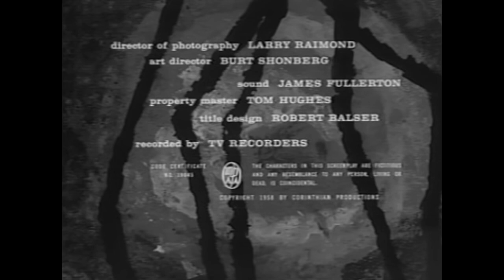The Brain Eaters (1958)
The Brain Eaters is a 1958 independently made American black-and-white science fiction-horror film, produced by Ed Nelson (and Roger Corman, uncredited), and directed by Bruno VeSota. The film stars Nelson, Alan Jay Factor, and Joanna Lee and includes a brief appearance by Leonard Nimoy (name misspelled in film credits as "Leonard Nemoy").[1] The Brain Eaters was distributed by American International Pictures as a double feature with either Earth vs. the Spider or Terror from the Year 5000 in different markets.